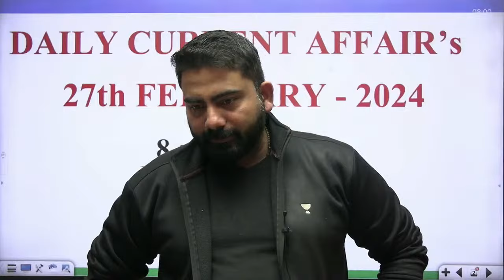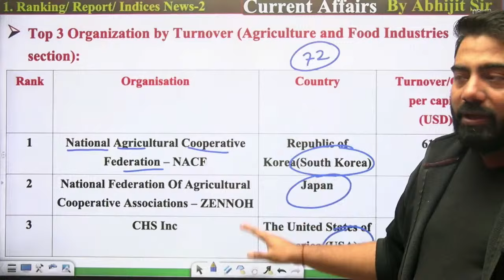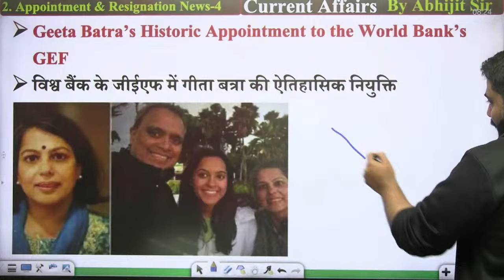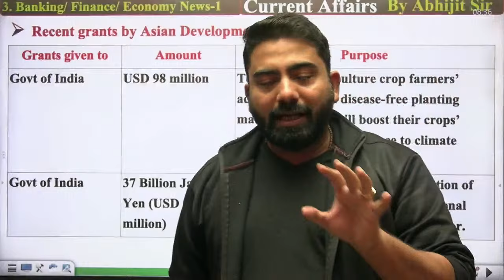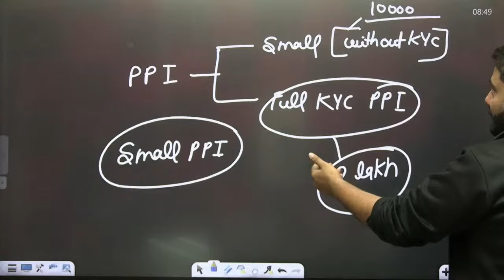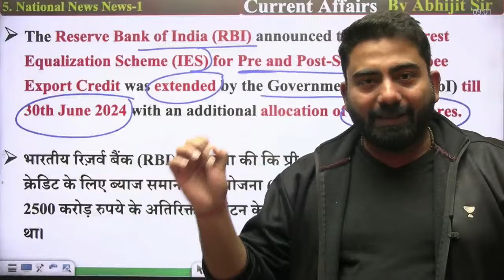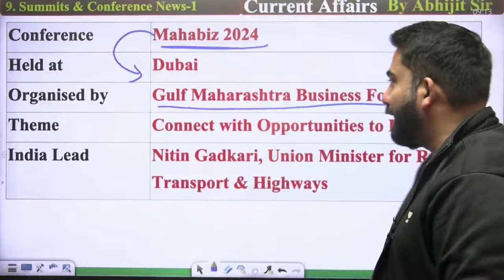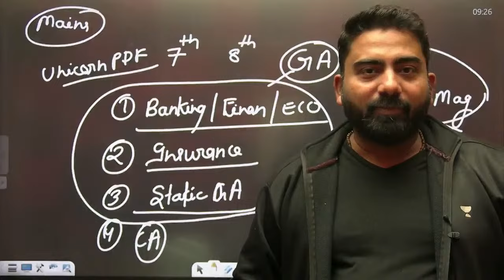27 February Current Affairs 2024 | Current Affairs Today | Current Affairs by Abhijeet Sir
27 February Current Affairs 2024 | Current Affairs Today | Current Affairs by Abhijeet Sir

🏃🏻‍♀️🏃‍♀️ It's Time to Take a LEAP! 🏃🏻‍♀️🏃‍♀️

📚Get your set of Free English Books curated by Vishal Sir!

📚Batches by Abhijeet Sir

📚Check out YouTube playlists curated by Abhijeet Sir

➤8:00 AM: Daily Current Affairs by Abhijeet Sir

📲 Call Abhijeet Mishra's team on  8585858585 and take your Bank exam preparations to the next level.

➤ About the Educator:  Abhijeet Mishra is a General Awareness Expert for UPSC, RBI, Bank, and SSC. He has 8 years of experience, MBA in Financial Management and Marketing.